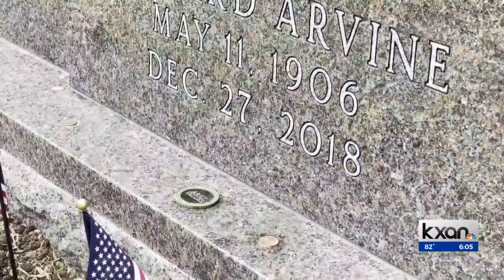'Grandfather of Austin': Texas vet Richard Overton's monument unveiled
Born in Bastrop County on May 11, 1906, Overton became a cultural icon within the city of Austin. He made history when, prior to his death, he became the oldest living World War II veteran in the United States.